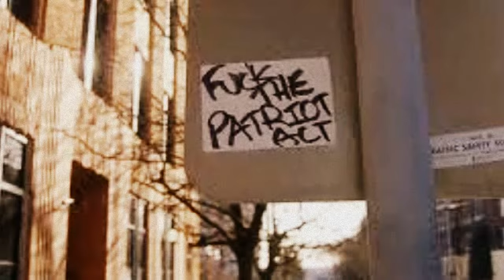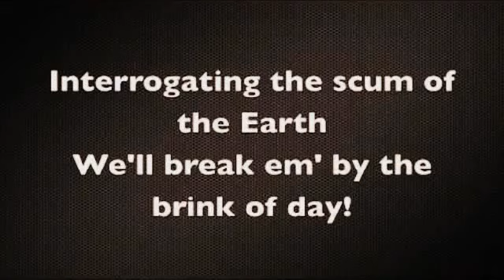CIA & THE INVISIBLE GOD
We say Amen..which is really Amun Ra